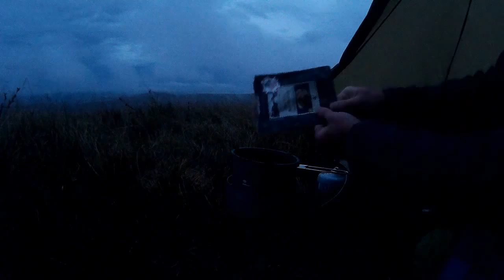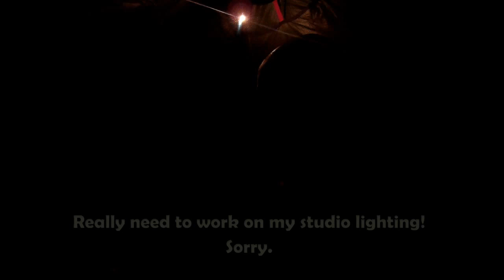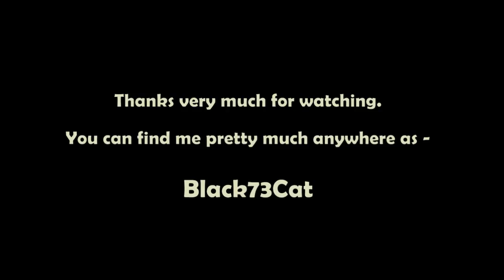First solo wild camp! Grindslow Knoll.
I ventured out onto Grindslow Knoll, Peak District for my first wild camp in 20 years.
Itching to use my new kit, I decided to go solo...

This is also my first attempt at making a video.  I learned a lot...mainly to get a decent light, when filming after dark!